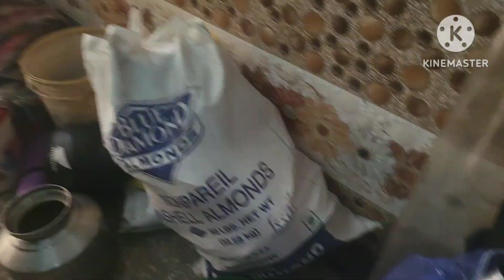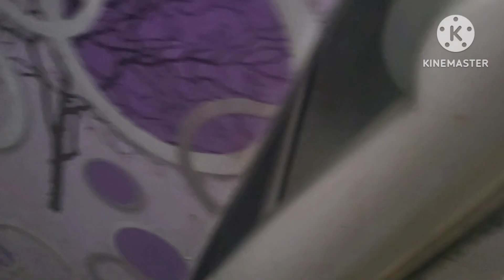vlog #💞आज तो कमर कि हालत खराब 🤕हो गई नई घर 🏘को चमकाने मे